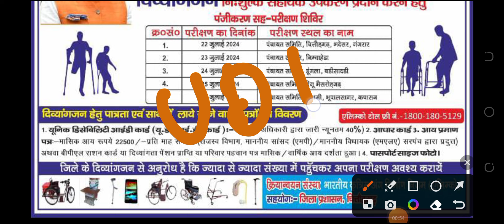PH/दिव्यांग Camp✅|| दिव्यांगजन उपकरण शिविर में कौन-कौन से दस्तावेज ले जाएं|| Document List